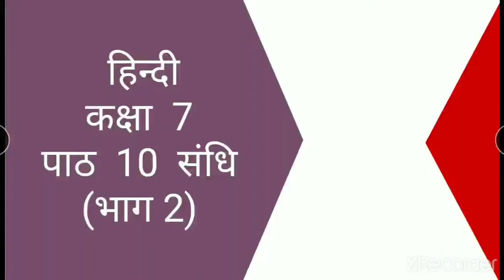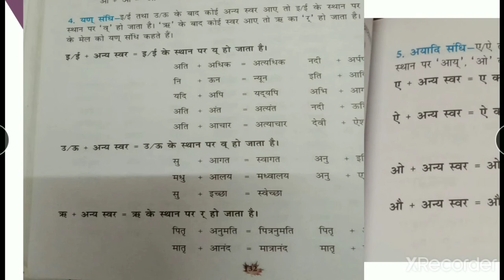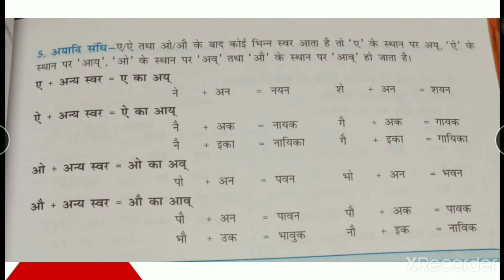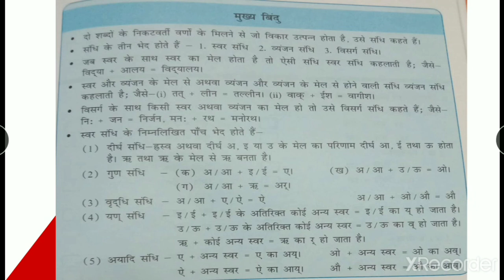Class 7 / Hindi / Grammar L 10 Sandhi ( Part 2)